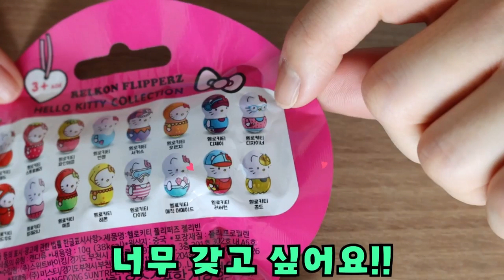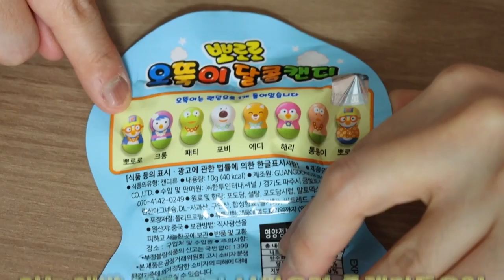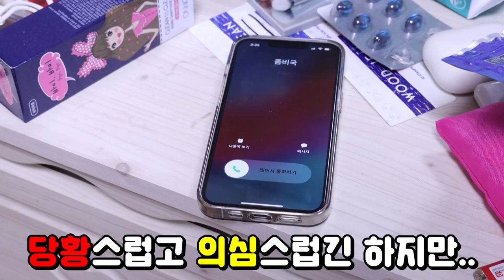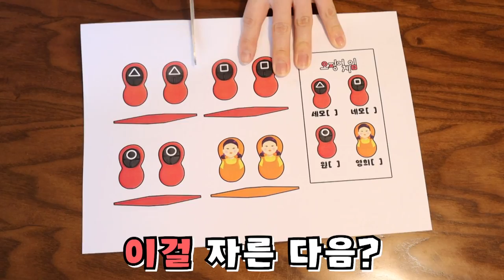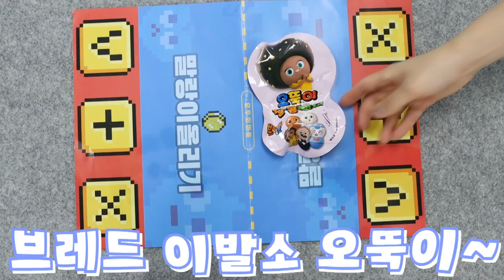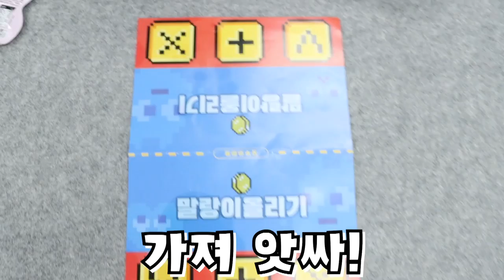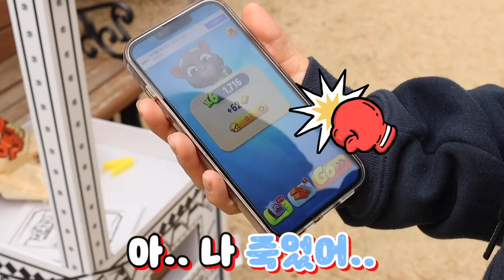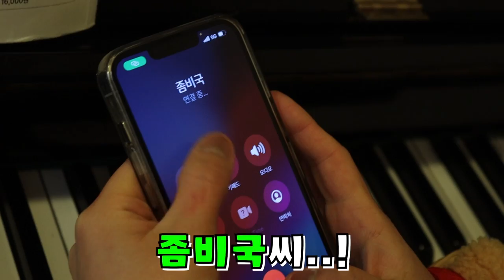천국 VS 지옥 급식